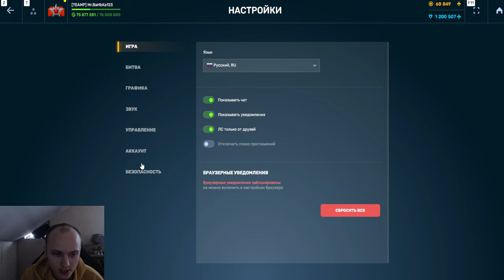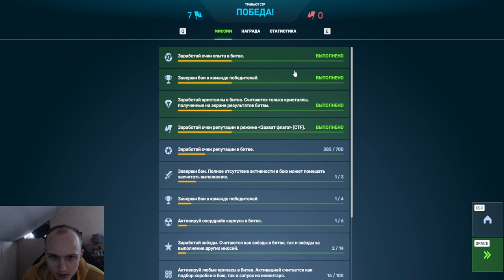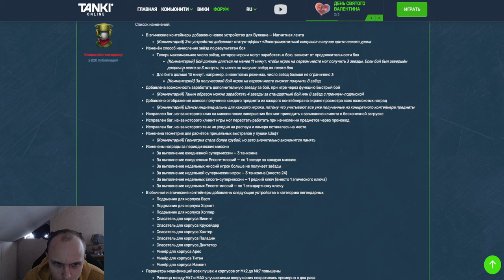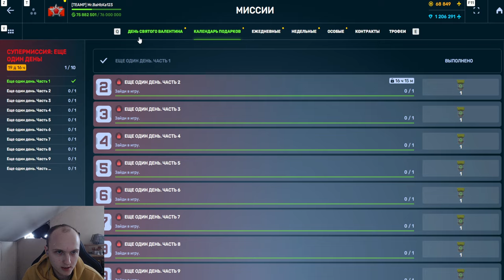ШОК! 8 ЗВЁЗД ЗА БОЙ! КАК ТЕПЕРЬ ФАРМИТЬ БОЛЬШЕ ВСЕГО ЗВЁЗД?! НОВЫЙ ФАРМ ТАНКОИНОВ В ТАНКАХ ОНЛАЙН?!